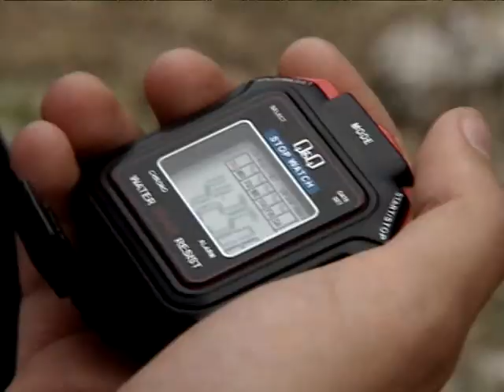qayadirmanma yeni 0155